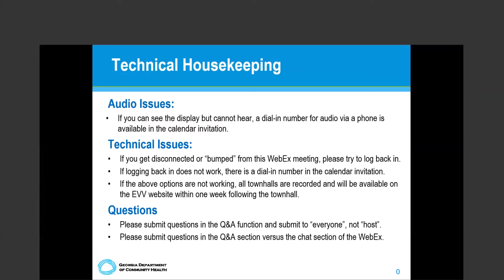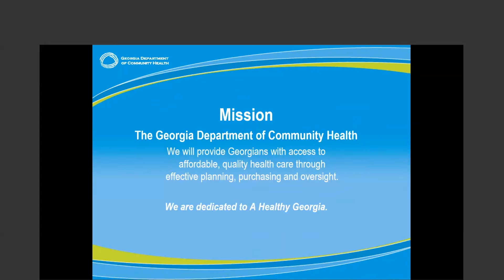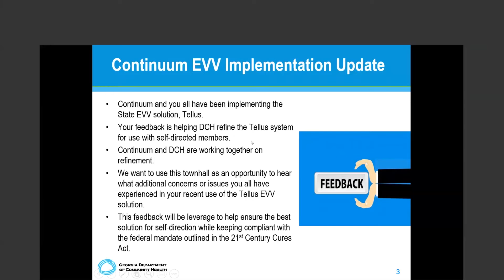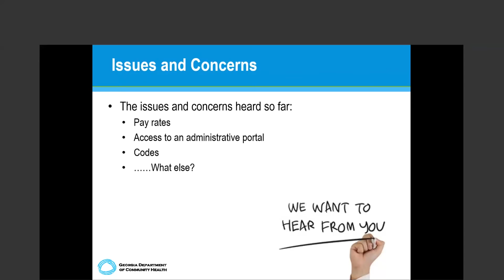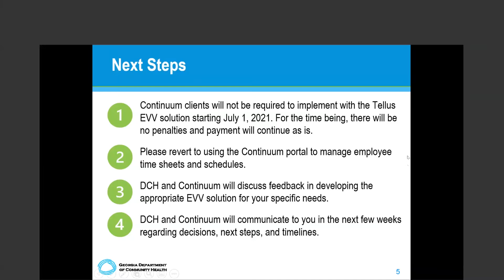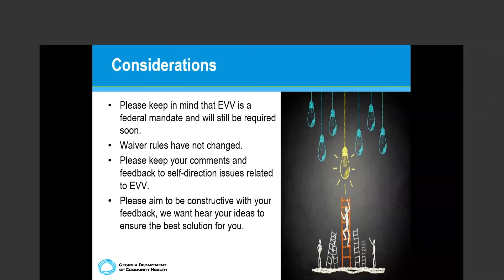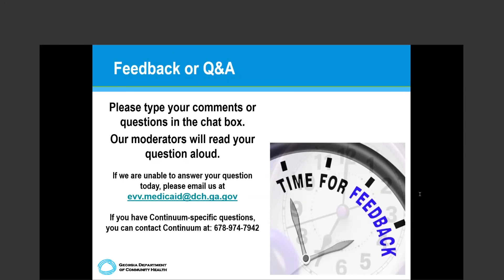EVV SD Member Townhall Recording #2 – 6/22/2021 – Continuum